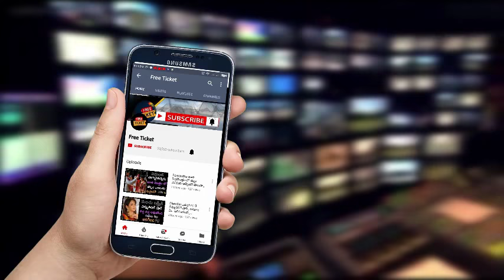Pawan Kalyan Dharna Exclusive Photos | Janasena Pawan kalyan | Free Ticket